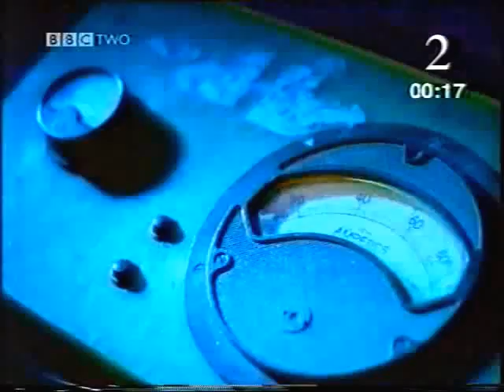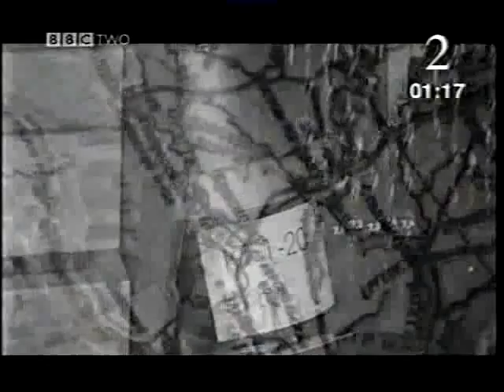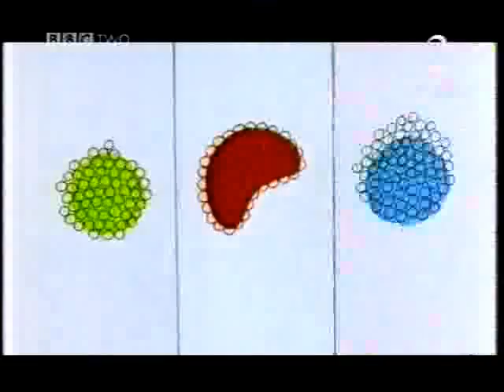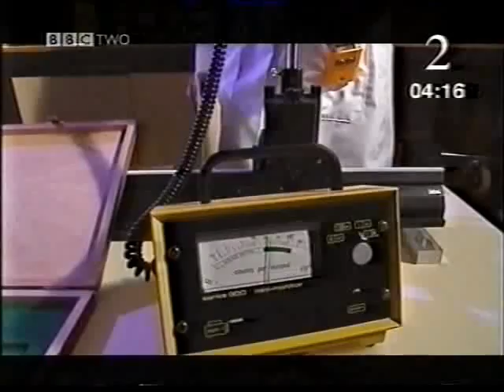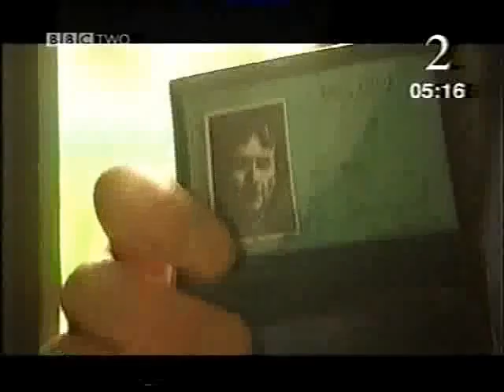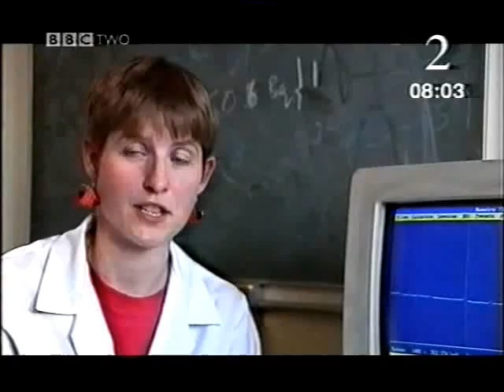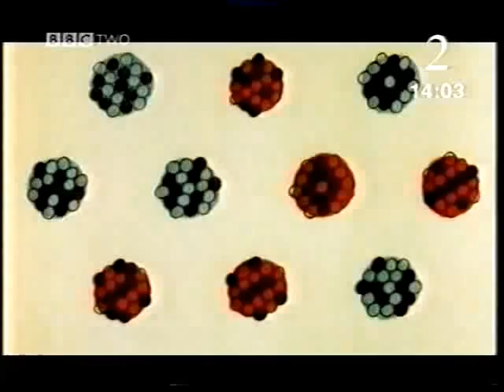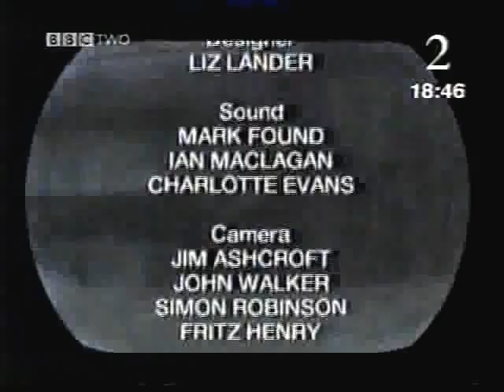BBC Short Circuit Radioactivity S085LS20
Radioactivity

Exploring radioactivity, including how it is used to diagnose fractures in sports injuries